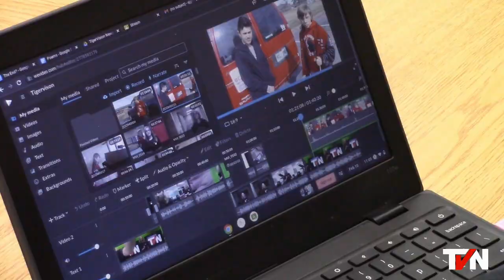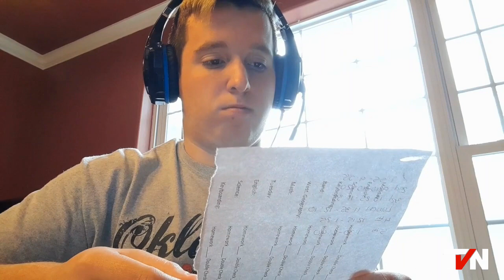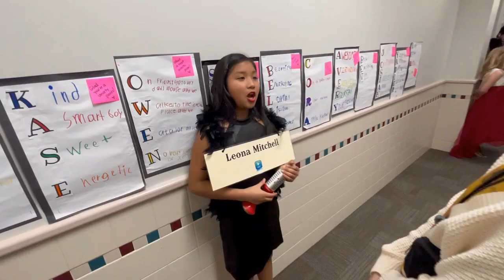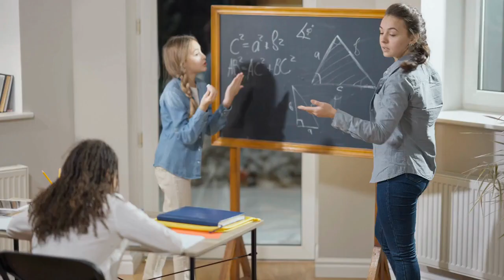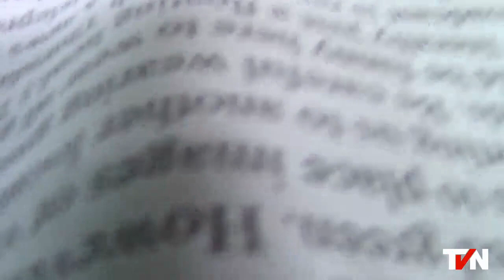TigerVision NewsCast | Feb. 17, 2023 Episode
FROM THE TIGERVISION STUDIO -
This week’s show has a story about ”Valentine’s Day” by Trey, “Behind the Scenes of TigerVision” by Seth,  “Virtual Day Best Practices” by Luke, “Dad Jokes” by Aidan, and “Bloopers” our local weather update from Kacen and sports from Luke.

Anchored by Alexis & Seth.
This edition of TVN is 23:41 minutes in length.